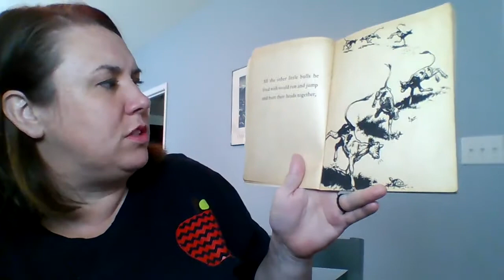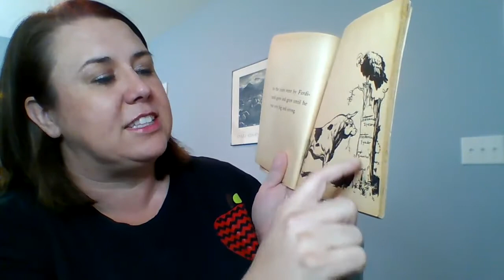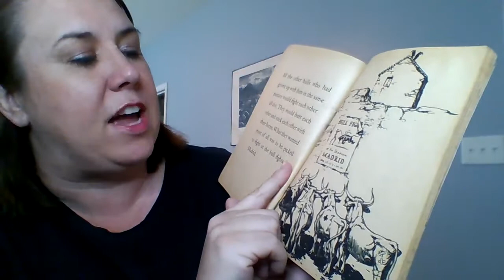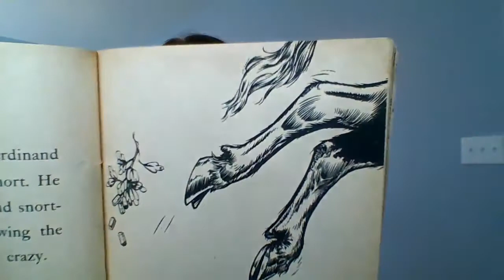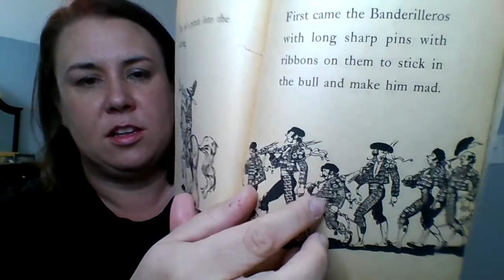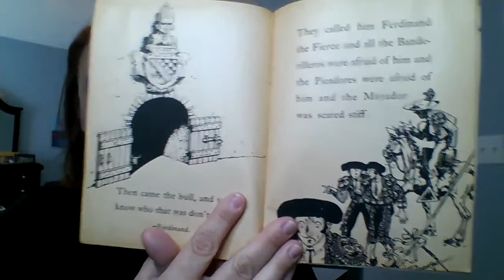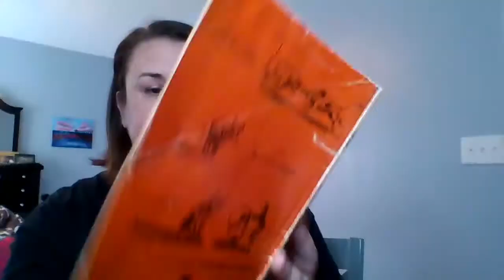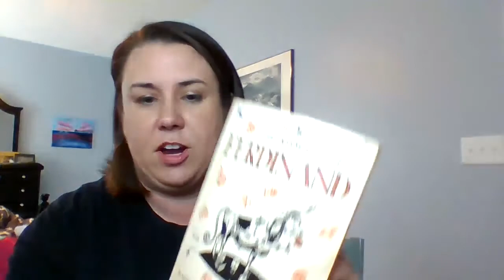The Story of Ferdinand by Munro Leaf